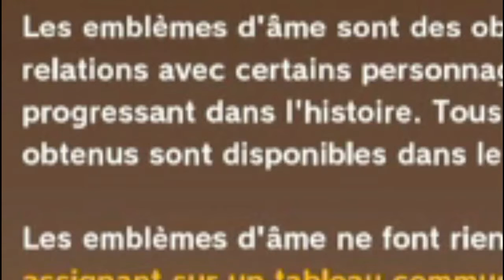Dragon ball Kakarot #1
il y aura plusieur vidéo de ça
Mes Discord :